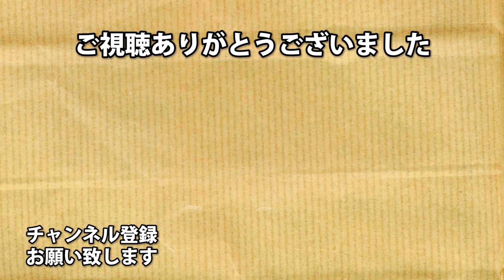偽板フレディはやっぱり楽しい【Dead by Daylight】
久々に出会うと驚くんじゃないの～～～～？！

アーノルズはせがわ